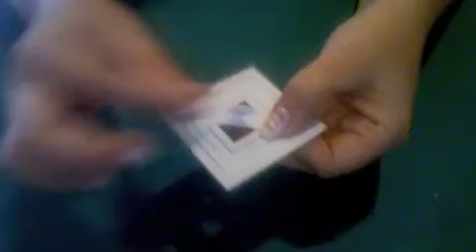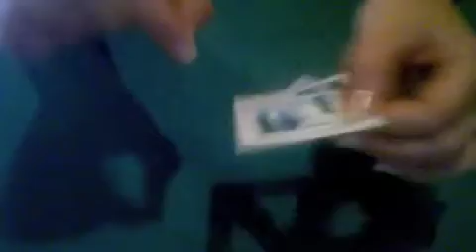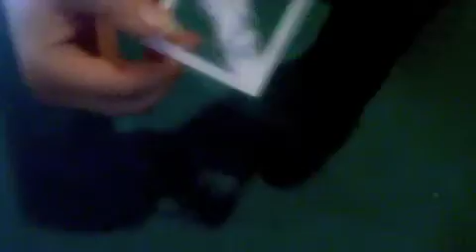Paper Christmas Ornaments - Snowflakes and Stars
Start making homemade Christmas decorations with easy homemade paper Christmas ornaments.